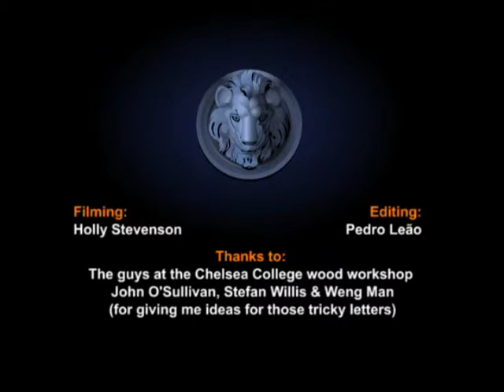Semiotics of the Workshop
Martha Rosler's "Semiotics of the Kitchen" for men.

We're all tired of our gender roles.